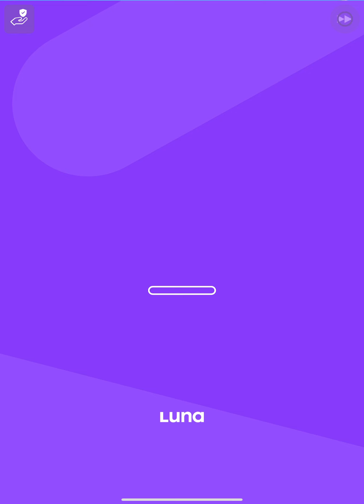Travel Town 63. Bölüm Ördek Yakalamaca Seviyesi| Bulmaca Birleştirme Oyunları | Puzzle Merge Games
Travel Town adlı oyunun  63. bölümünü oynuyoruz. Kutu açma ve Ördek yakalama seviyesi

We are playing the 63th parts of the game called Travel Town.